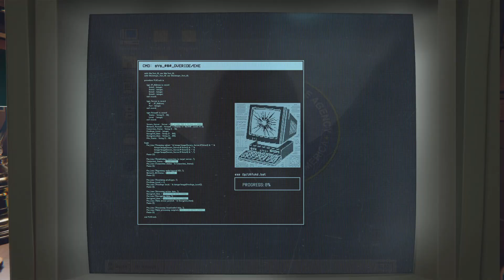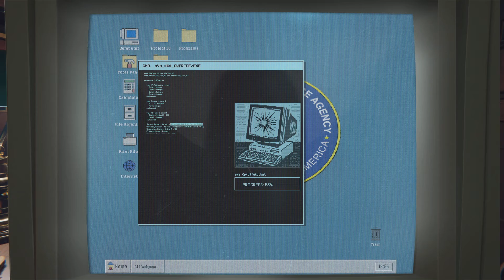Call of Duty BO6 Veteran Campaign Walkthrough (12)